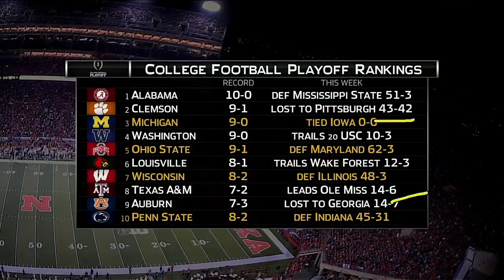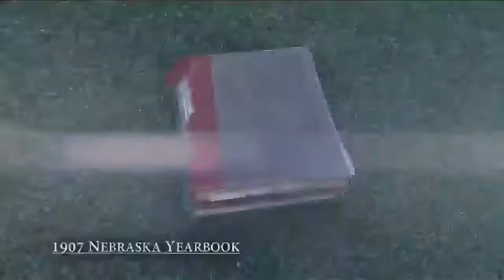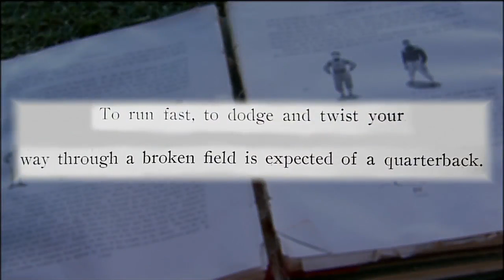2016 - Minnesota at #20 Nebraska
Minnesota Golden Gophers at #20 Nebraska Cornhuskers